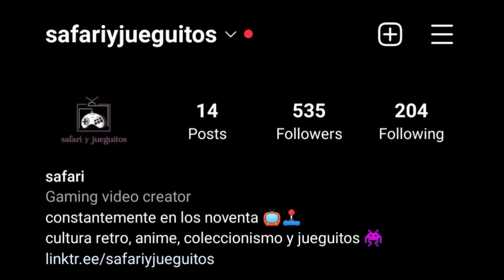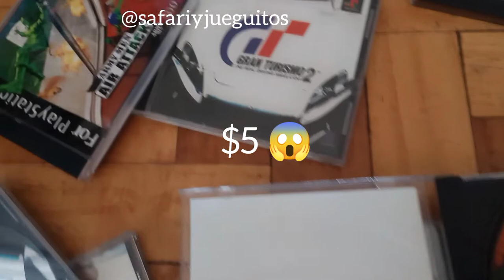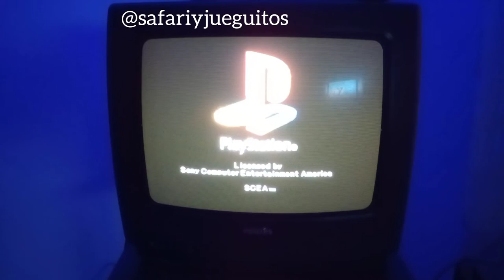Playstation: La estación de poder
¡Acompañame a recorrer el camino de la Play!
¡si querés que haga una segunda parte, contame en los comentarios!

y
doname cafecitos ;) :